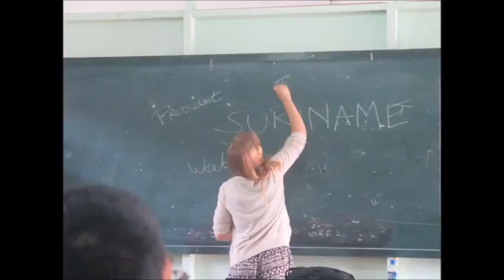Suriname DEFINITIEVE goede geknipte versie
internationalisering SAW